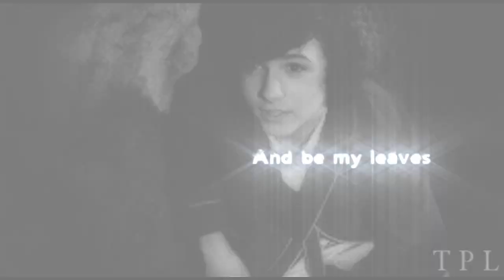~Dylan Schmid | Sweet Honeybee~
Hellloooo! :D Its been a while since I've uploaded...I've missed making videos a lot and wanted to try something different :)